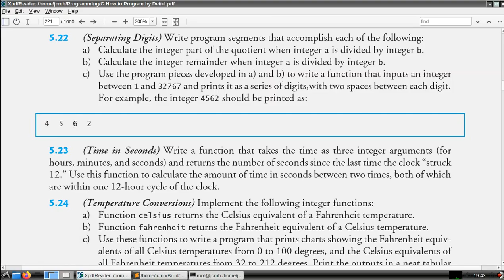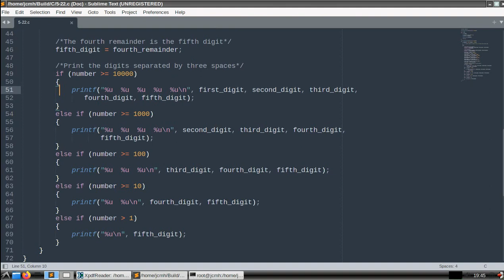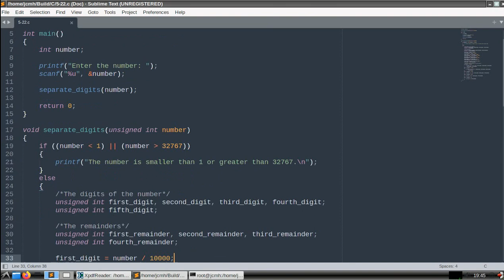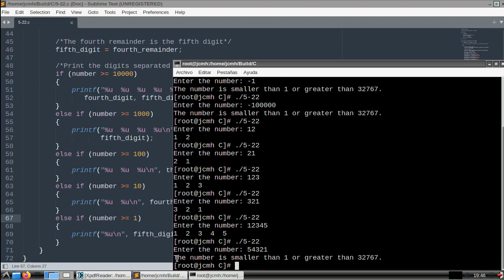C How to Program (6th edition) - Deitel & Deitel, exercise 5.22 [part 2]